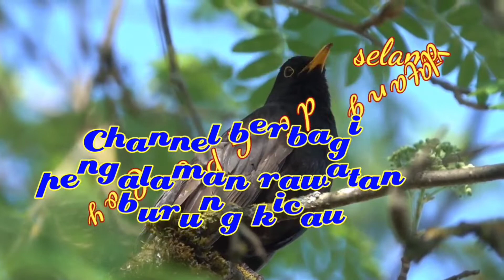menjodohkan murai batu cabut bulu untuk diternak begini perkembangannya